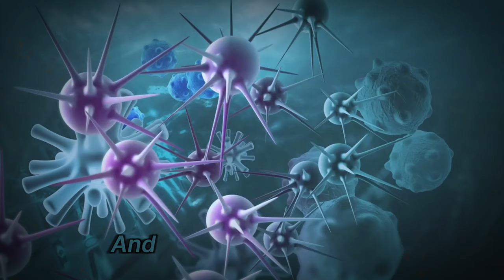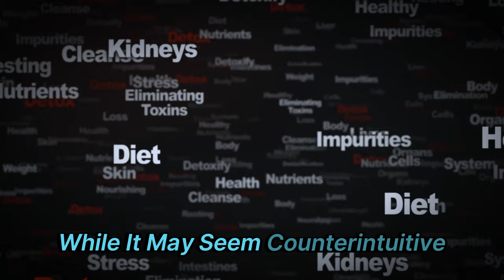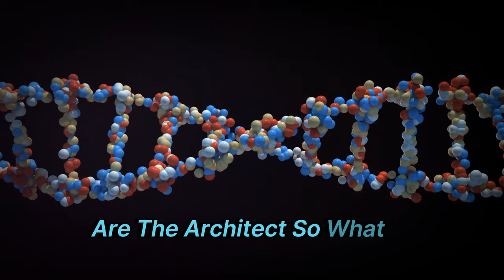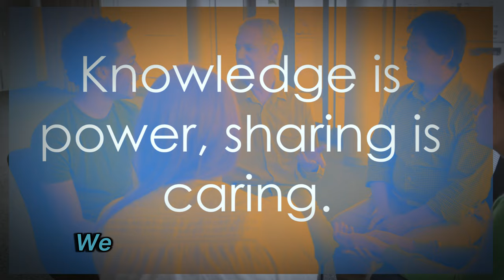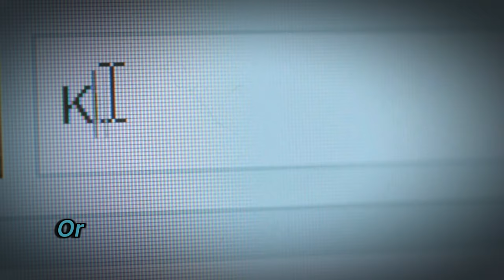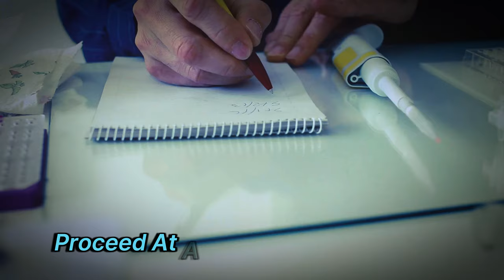Quick Body Detox: Transform Your Health in Just 3 Days!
Dry Fasting: The Secret to Living Longer?

Are you curious about the benefits of fasting, particularly dry fasting? In this video, we explore the science and advantages behind this ancient practice. Discover why dry fasting might be more beneficial than water fasting and how it can enhance your health and longevity. We'll delve into:

Autophagy: Learn how dry fasting stimulates your body to recycle damaged proteins and clear out intracellular pathogens.
Endogenous Water Production: Understand how your body creates water internally and why this process is crucial for detoxification.
Mitochondrial Health: Find out how dry fasting improves mitochondrial function, which is vital for preventing diseases and maintaining energy levels.
Epigenetic Benefits: Explore how lifestyle factors like fasting can influence gene expression and promote survival mechanisms.
Practical Tips: Get started with dry fasting safely and effectively with our beginner-friendly tips.
If you've ever wondered about the deeper purpose of fasting and how it can mimic the rejuvenating effects of deep sleep, this video is for you. Watch now and take your first step towards a healthier, more vibrant life!

Unveiling the Paradox: Water, Fasting, and Health

OUTLINE:
00:00 The Paradox of Water
00:57 The Fasting Spectrum
01:46 The Water Within Us
02:44 The Power of Epigenetics
04:33 Engage, Share, Learn
05:15 Starting Your Dry Fasting Journey